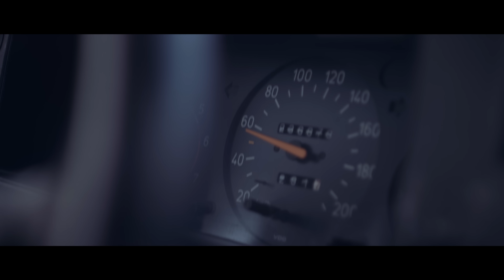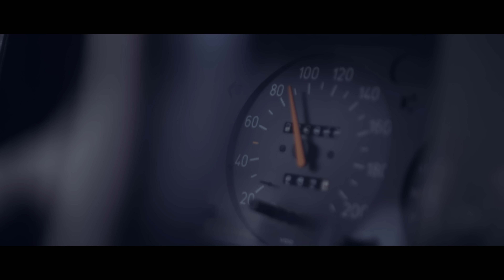Franklin Zoo - "It's Not Me" (Official Video)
"It’s Not Me" is taken from the album "Red Skies" to be released 26th of August 2016 on Mighty Music on CD, LP & all digital platforms.

VIDEO INFO
Production by Emil Millang & Mark Kronby
Actor: Mark Viggo Krogsgaard

Music produced by Franklin Zoo & Jacob Bredahl in Vibe Factory Recording Studio Mixed by Jacob Bredahl in Dead Rat Studio Mastered by Brad Boatright at Audiosiege

Released world wide by Mighty Music © Copyright Mighty Music / Target Group aps & Franklin Zoo 2016.